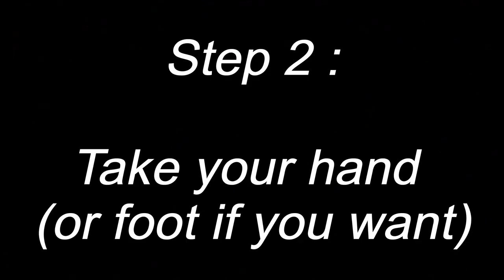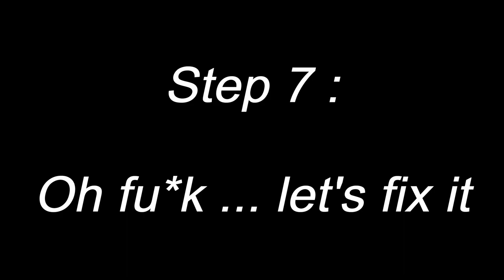How To Draw Spider-Man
Today I show you how to draw spider-man. spider-man is classic marvel comic released in 1963. Simply follow the step by step instructions. Enjoy!